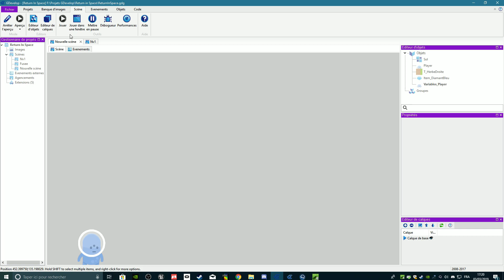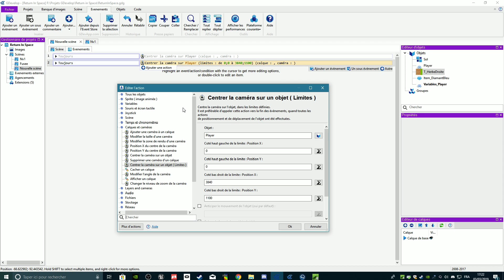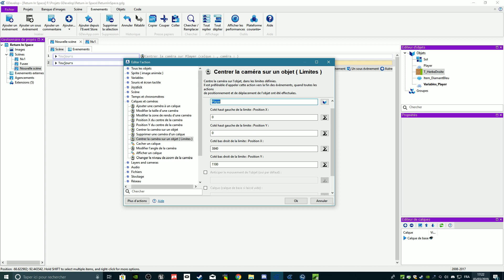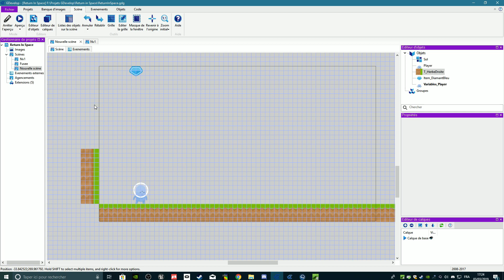GDevelop 4 Tuto : Camera avec limite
Petite vidéo pour expliquer rapidement les cameras avec les limites.